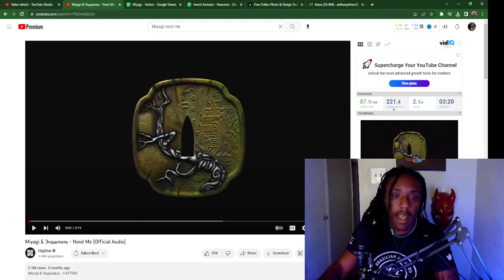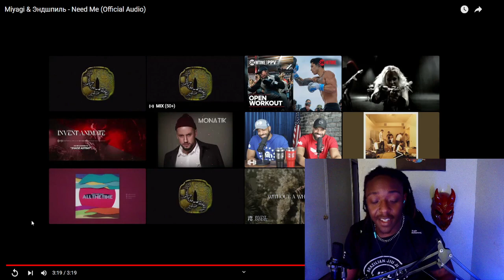Reaction To Miyagi & Эндшпиль - Need Me | IMA CRY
LIke and Favorite For Clout THANK YOUU